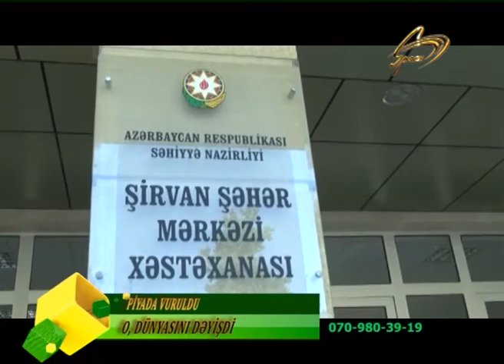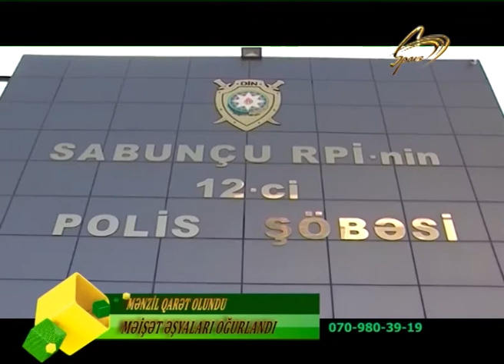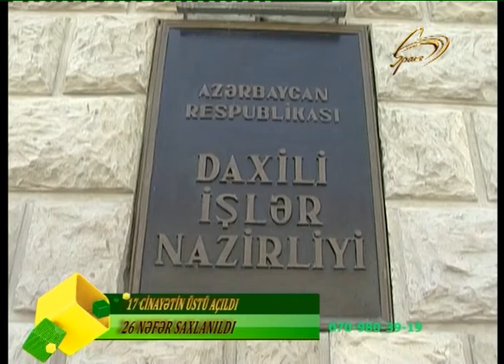19.05.2020_OPERATIV_HISSE_18.10 EFIRI